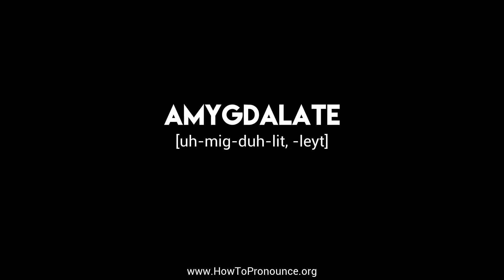How to Pronounce "amygdalate"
Learn the proper pronunciation of "amygdalate"